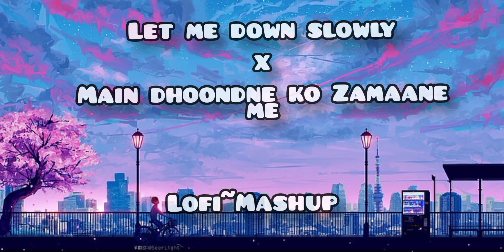Let Me Down Slowly X Main Dhoondne Ko Zamaane Mein [ Mashup] | Music Lovers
Arijit Singh: Mai Dhoondne ko zamaane me

Jiske aane se muqammal ho gayi thi zindagi
Dastake khushiyon ne di thi
Mit gayi thi har kami
Jiye jo hum lage sitam

Main dhundne ko uske dil me jo khuda nikla
Pata chala ke ghalat leke main pata nikla

Main dhundne ko zamane me jab wafa nikla
Main dhundne ko zamane me jab wafa nikla aa

alec benjamin
Let Me Down Slowly x Main Dhoondne Ko Zamaane Mein
main dhoondne ko zamaane mein
mashup
instagram reels
main dhundne ko jamane mein jab wafa nikla
the end of the fun***in world
the end of the fun***in world status
main dhoondne full mashup
gravero lofi mashup
gravero lofi
indian lofi